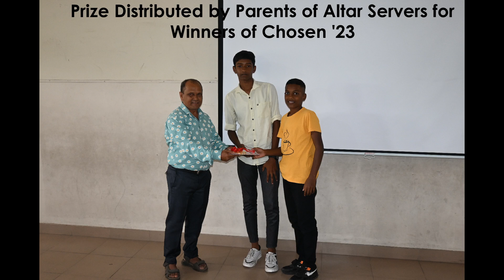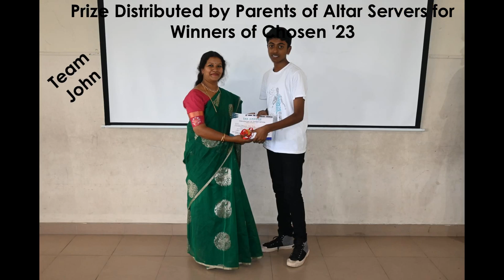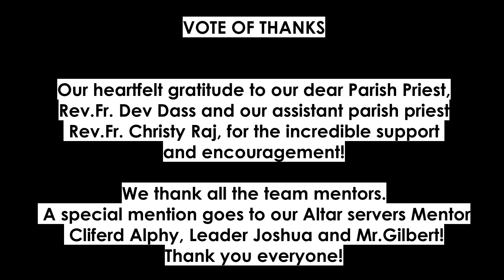Altar Servers Day Celebration at SJEC| Part2